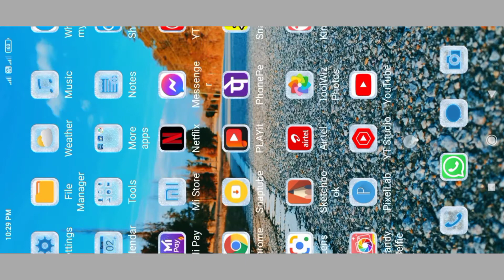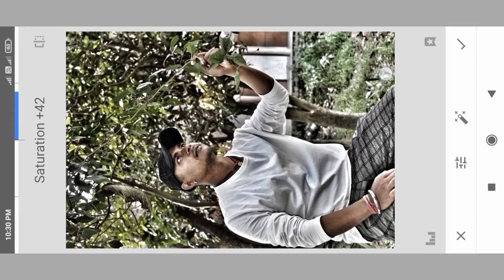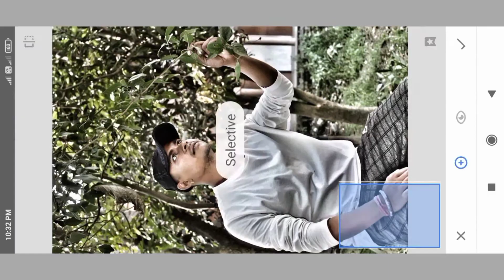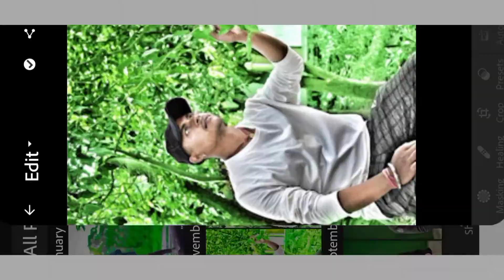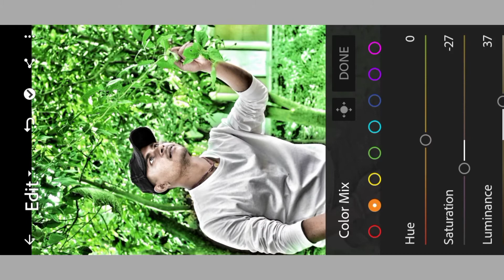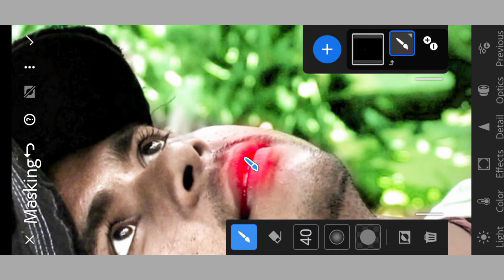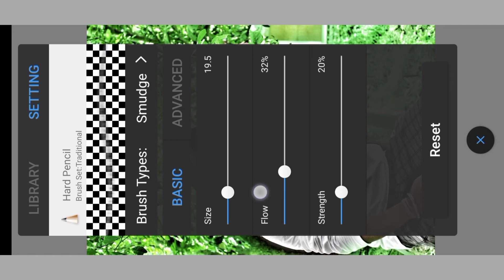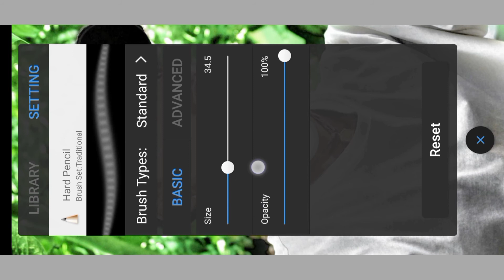Picsart photo editing snapseed background change new 2022 me Autodesk face smooth kaise kare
Picsart photo editing snapseed background change new 2022 me Autodesk face smooth kaise kare Nkh editor